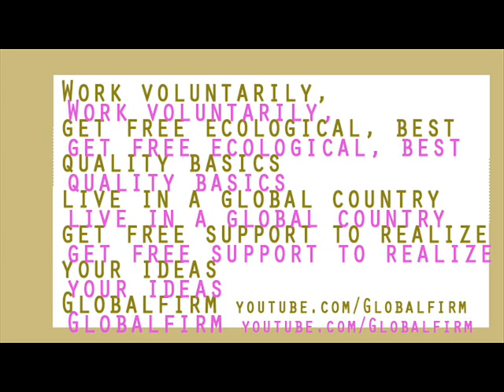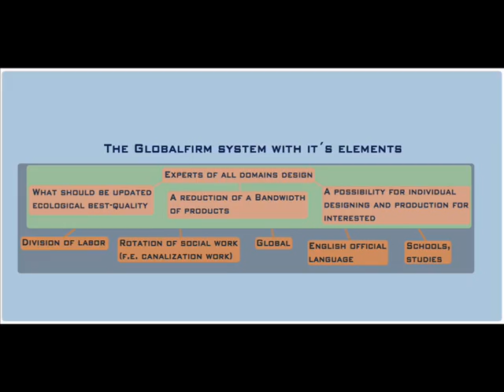Globalfirm Official original world order style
Globalfirm is a service: helpful organizing. Ok it actually is also products. Free. Free? Yea, because it's like this: How can we make people use the right products, that are not just ecologically flawless but also the best quality. We make them free at last. And we also organize so you got the most possible freedom, can travel, do whatever, work (always) voluntarily. Then there's also this guaranteed base for creativity idea, with support if wanted.

When we got Globalfirm we can make a website that generates compatible people for you, based on astrological systems as [This site has currently a redirection, so it don't work] and compatible places according to the travel map on astro.com and compatible work suggestions like also on astro.com, other systems and according to chinese astrology.

English official language, no religious violence